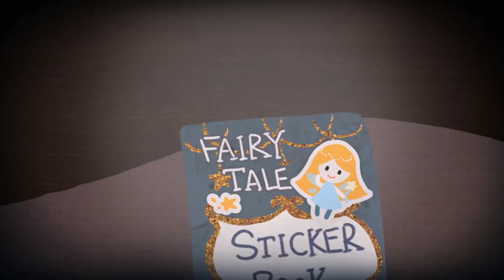My Sticker Book - Muốn uống nước thì phải đi chiến đấu với quái vật trong bóng đêm...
Game dễ thương pha chút kinh dị nhẹ.
Hồi nhỏ mỗi lần đi xuống bếp đều tưởng tượng có mấy con quái vật ẩn mình trong bóng đêm nó xồ ra dọa mình :)))